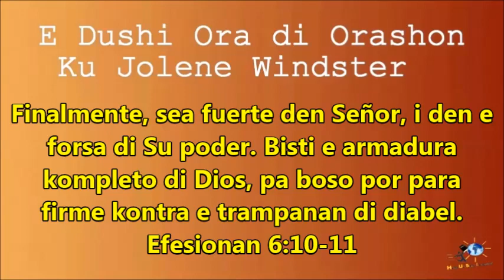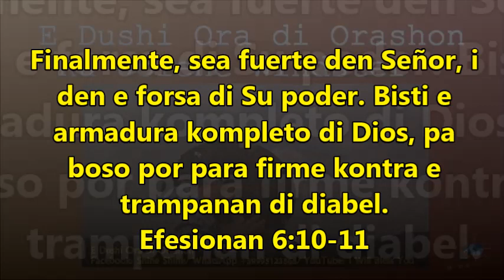Sea fuerte hobennan _ Orashon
Finalmente, sea fuerte den Señor, i den e forsa di Su poder. Bisti e armadura kompleto di Dios, pa boso por para firme kontra e trampanan di diabel.
Efesionan 6:10-11

Hoben, hasi e orashon Aki na Bos haltu huntu ku Jolene Windster ...🙏🙏

Hoben. Sigui kompartí ku mas hoben. E palabra di Dios tin poder.